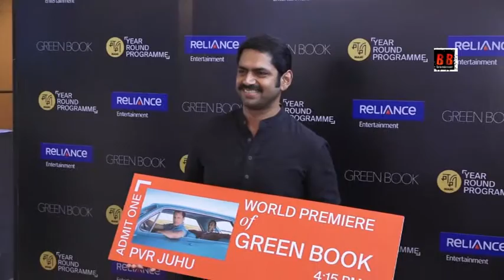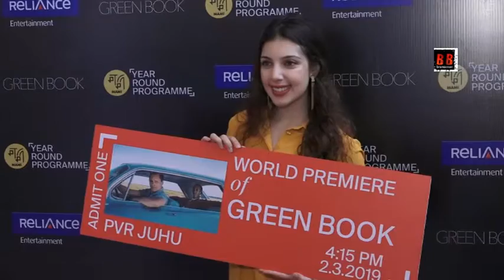MAMI HOST SPECIAL SCREENING OF OSCAR WINNER GREEN BOOK